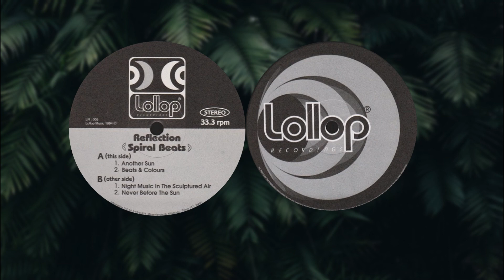Reflection - Night Music In The Sculptured Air (Original ver.)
Another early version of a track from "The Errornormous World".